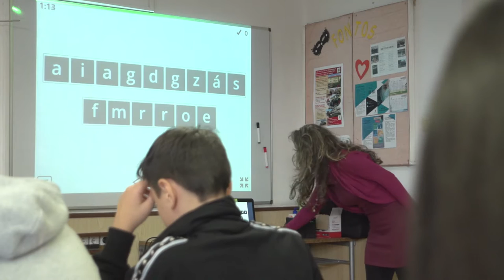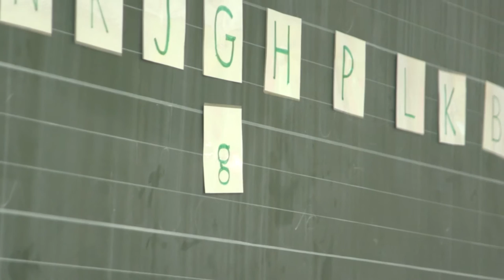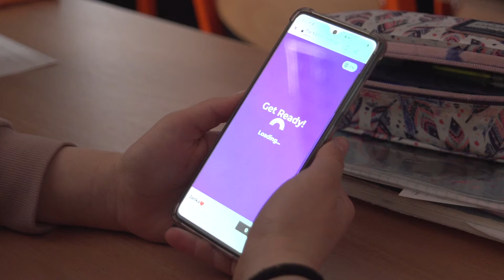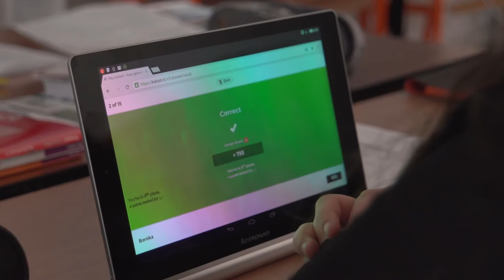Őcsényi Perczel Mór Általános Iskola